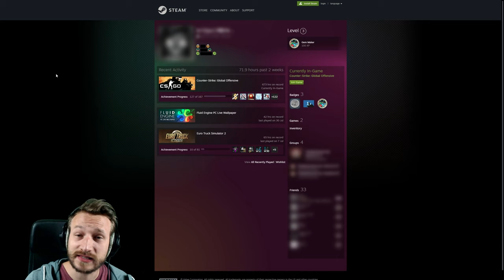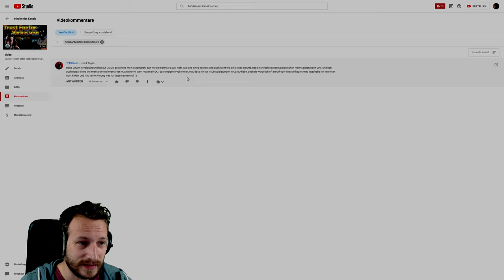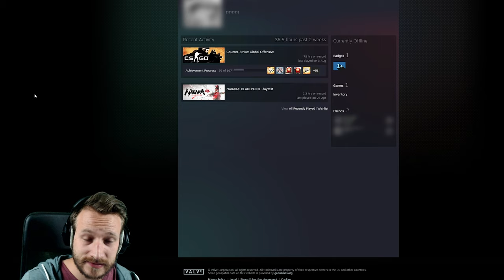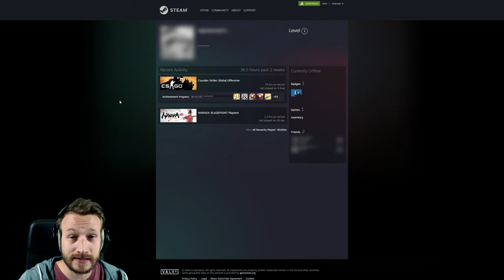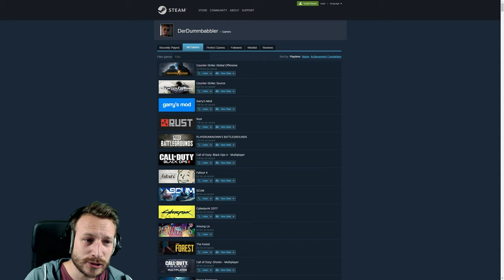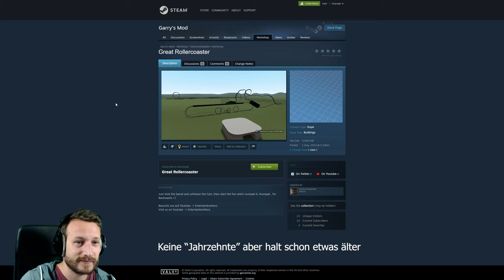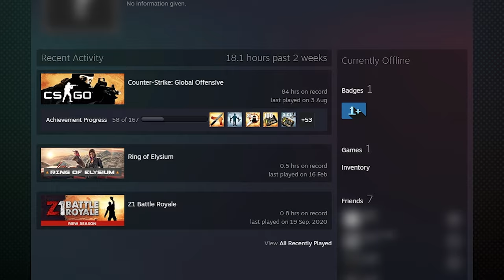Ist Overwatch wieder down? | Cheater/Smurf Account erkennen | CS:GO Overwatch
Kann es sein, dass das CS:GO Overwatch System mal wieder down ist? Und wie erkennt man einen Cheater/Smurf Account am bestehen? Worauf sollte ich bei meinem Legit Account achten? Schauen wir uns das mal an :)

• Mein Epic Creator Code: DERDUMMBABBLER